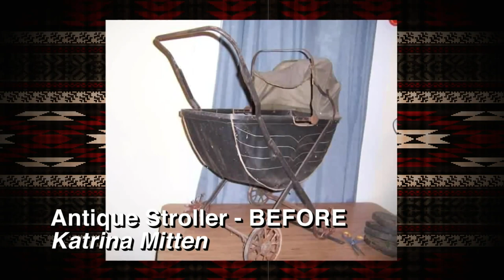Journey Indiana - Native Daughter: Katrina Mitten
Meet an Indiana artist who celebrates her heritage in her work.